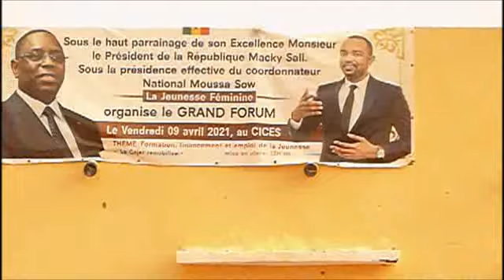MOUSSA SOW TOURNEE DANS LA COMMUNE DE LABGAR SOKONE TV LE 13 /09/2021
MOUSSA SOW TOURNEE DANS LA COMMUNE DE LABGAR